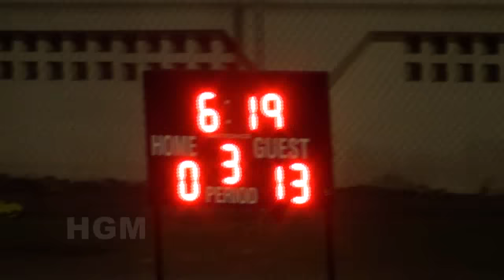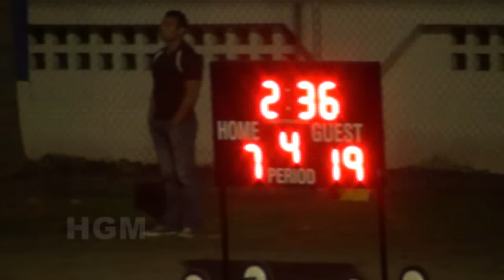Kiwanis Kolts Vs Dragons Semana 11 2015